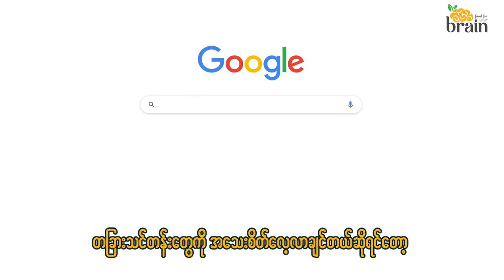2023 နှစ်သစ်မ​ရောက်ခင် လုပ်ဆောင်ခဲ့သင့်သည့် အကျင့်များ